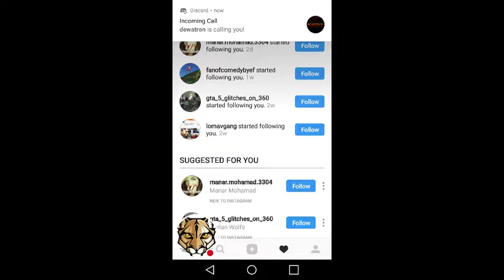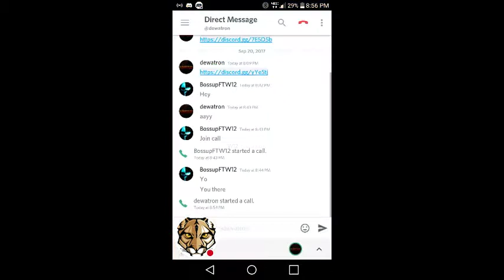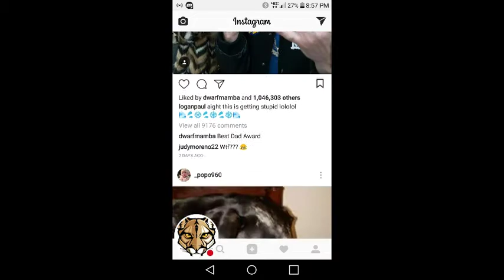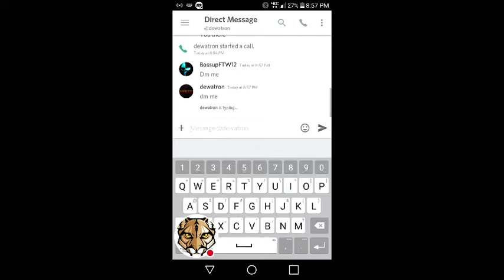SEND ME DM'S AND GET FEATURED IN THE STREAM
Send me funny or cool dm's